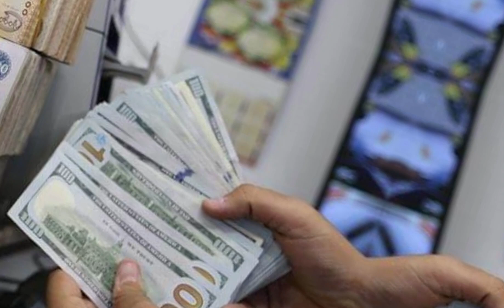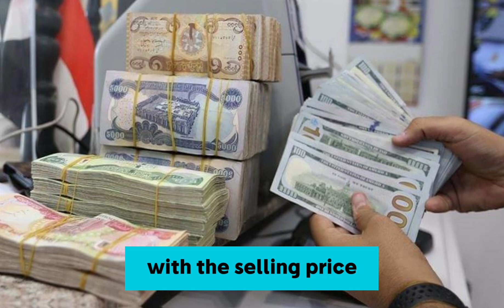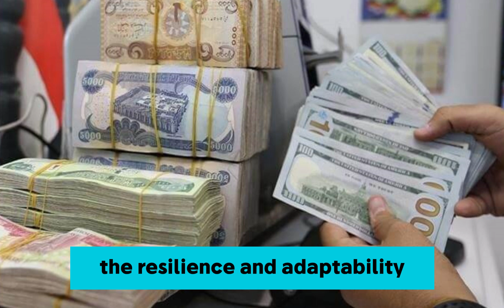iraqi dinar 🔥 US Dollar Exchange Rates in Iraq 🔥 Currency Revaluation 🔥 IQD and RV Today Update 2024